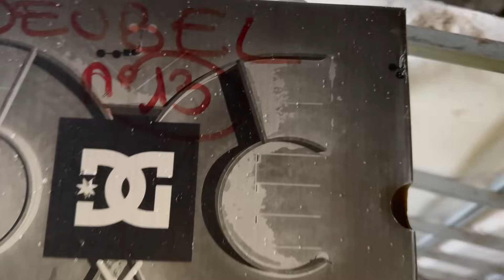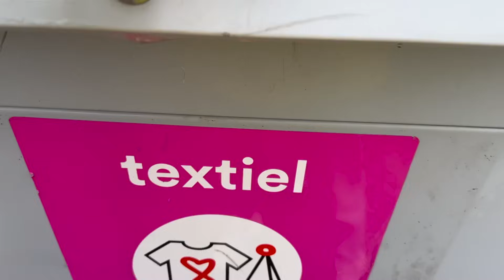Порядок после поездок. Разбираю вещи. Снова уехали с детьми